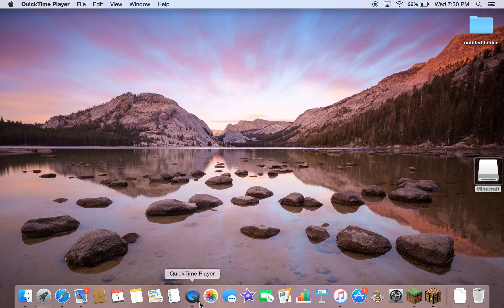minecraft minigame time with philps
me and phelps play mineplex